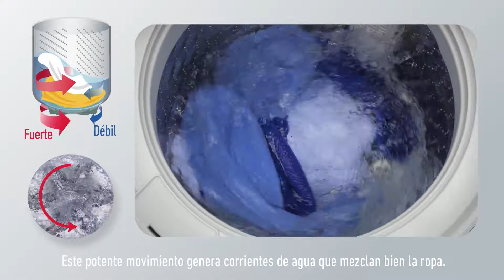Dancing Water System DWS - Tecnología en las Lavadoras Panasonic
Conoce más sobre las tecnologías las lavadoras Panasonic